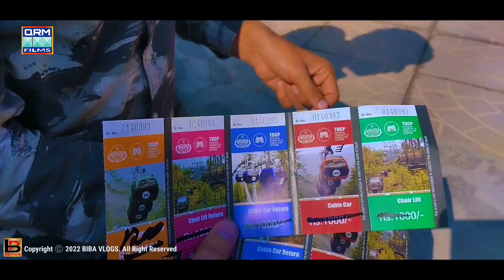Patriyata Chair Lift New Murree Hill station || Islamabad Se Aagay - Episode 6 Promo || QRM FILMS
Patriata Chairlift:

One of the main attractions in Patriata is the Gondola chairlift, which takes visitors on an exhilarating ride from the base to the top of the hill. The chairlift offers breathtaking views of the surrounding mountains and lush valleys, making it a memorable experience for tourists.

The cooler climate in Patriata makes this hill station a favorable tourist location compared to further south. The large tourist presence in Murree also makes Patriata a more attractive hub for many. The area is heavily forested and there are many monkeys and leopards in the area.

Content:
The Patriyata Chair Lift of The hill station New Murree
Islamabad Se Aagay - Episode 6 Promo ( Patriyata Chair Lift Murree )